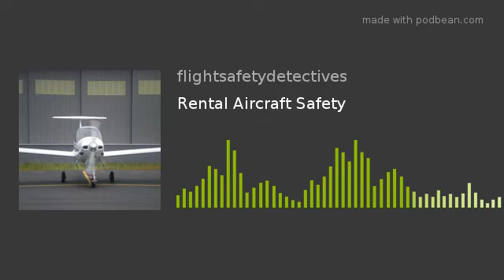Rental Aircraft Safety - Episode 59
Episode 59
John and Greg talk about special considerations for pilots who rent airplanes. They share anecdotes of incidents where pilots in rented aircraft ran into safety issues.
Part of the in-depth discussion is advice for pilots: Don’t assume anything when renting a plane. Check maintenance records and do a thorough preflight every time.
They encourage pilots who encounter issues with rentals to report concerns to benefit the safety of the next person in the cockpit.
The conversation takes them to a renewed call for the NTSB to invest more effort in investigating general aviation accidents. They contend that the current criteria for determining when the NTSB will send investigators is flawed.
Critical data is not being collected. Safety insights are being missed. Probable cause findings are based on superficial information.